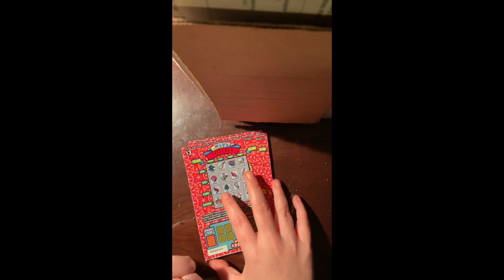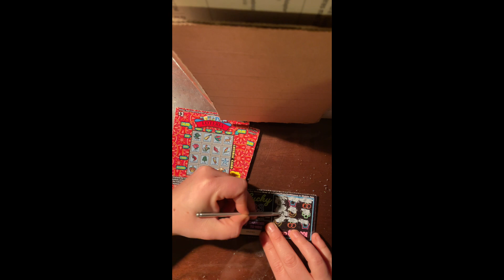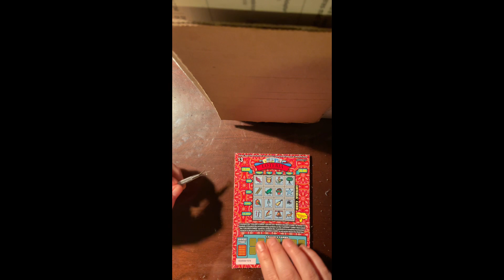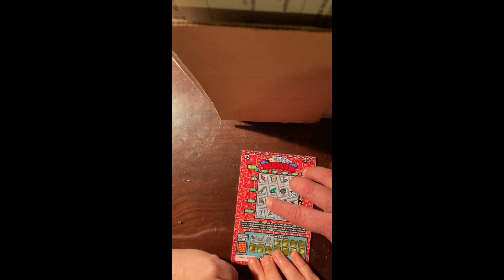**New California scratchers** the wife does it again she won!! 🤯 time to pass the show onto her.